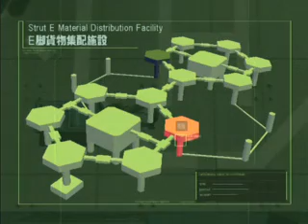PS - Metal Gear Solid 2 part20 - Hostage Situation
Part 20

We all know and (usually) love it!
Everybody's favourite cardboard box dwelling Snake is back! For a while anyway... You know what I mean...

Anyway! At the time of this being uploaded, this is unfortunately an unfinished playthrough. I lost interest for some reason, even though I've beat the game a couple of times before.
I feel like I might return to it and finish streaming it at some point though, so don't give up hope!

If you want to catch future streams, head over and follow me at one or both of these (Twitch is the main one, but I might move to Hitbox in future):